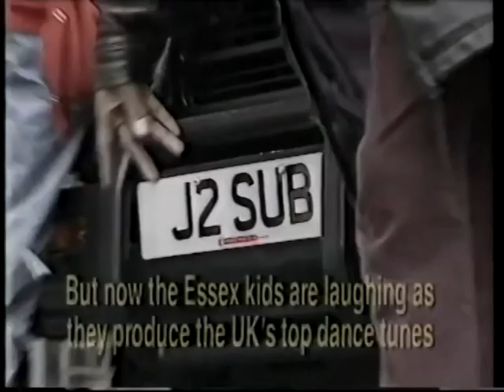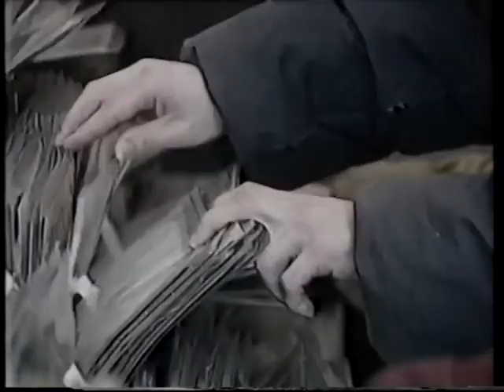Early days Documentary (1992) The Prodigy and Suburban Bass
featuring Liam Howlett, Keith Flint, Maxim and Leeroy Thornhill

The prodigy and suburban bass - Documentary 1992 Track list: Smart E's - Loo's Control. Sonz of a Loop da loop era - Peace & loveism. The prodigy - Out of space.